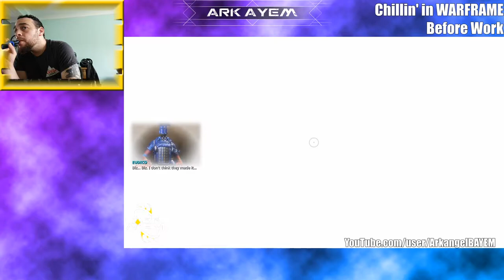Warframe | 2020-07-04 at 14:54